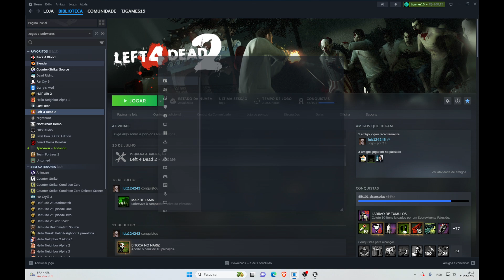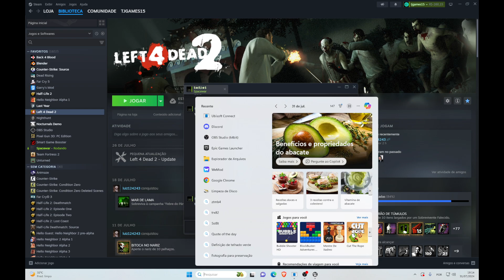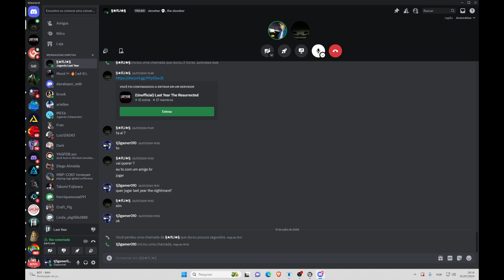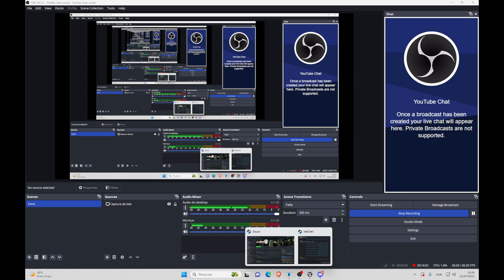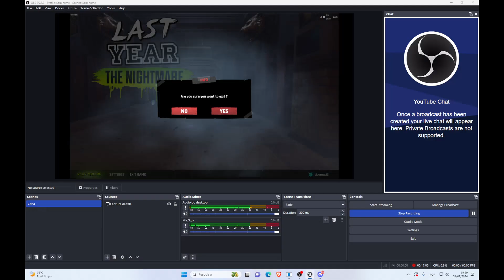last year the nightmare part 3